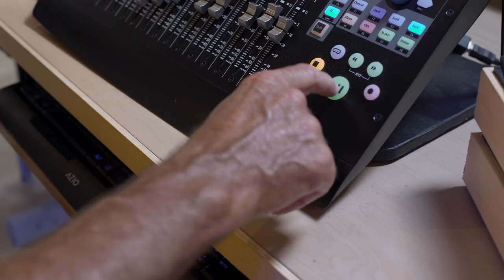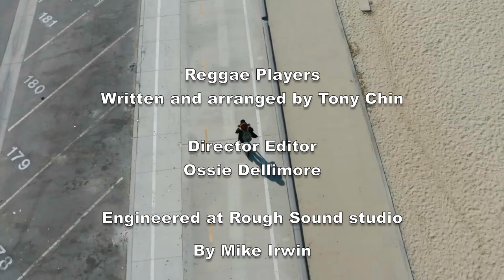Tony Chin - Reggae Players [Official Video 2022]